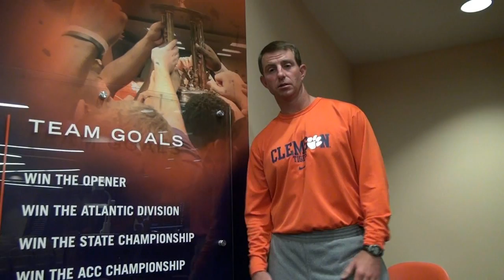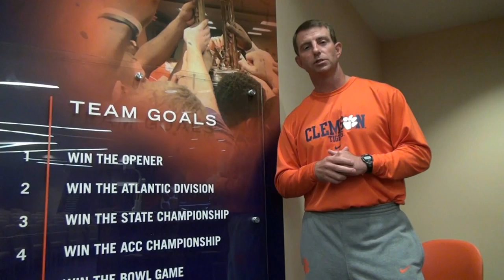Clemson Football Report Nov. 3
As the Clemson Tigers head into their open week, Head Coach Dabo Swinney has a message for all of those in Tiger nation.